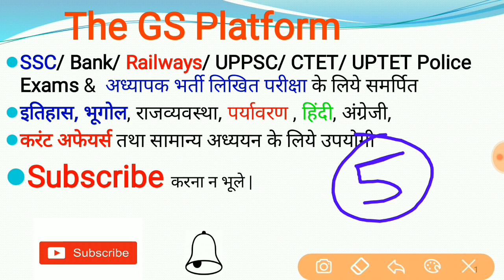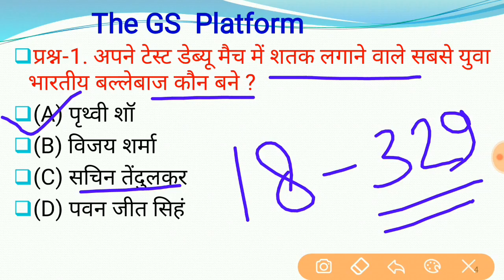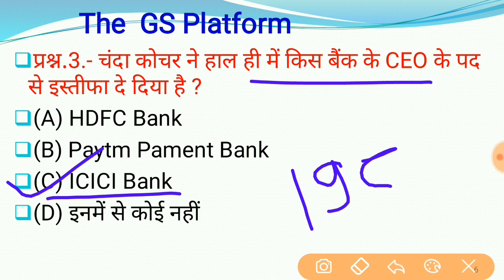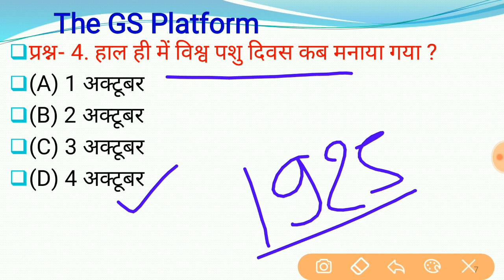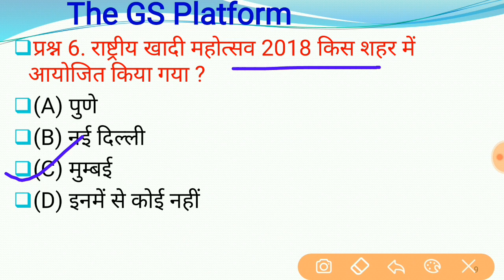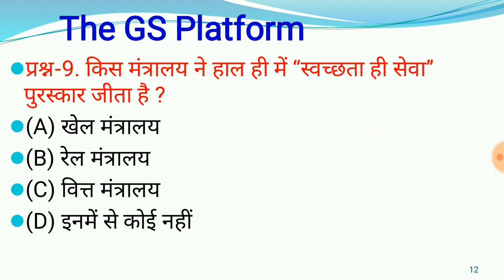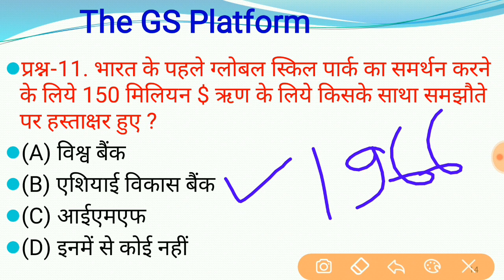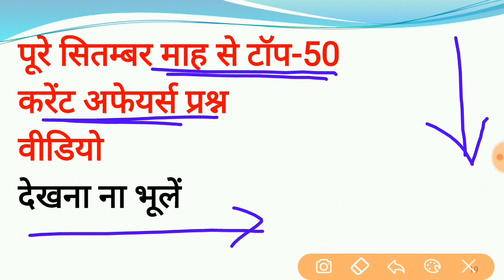GS-297 || 05 October 2018 Current Affairs PDF and Quiz Useful for SSC Bank RAILWAY UPPSC POLICE